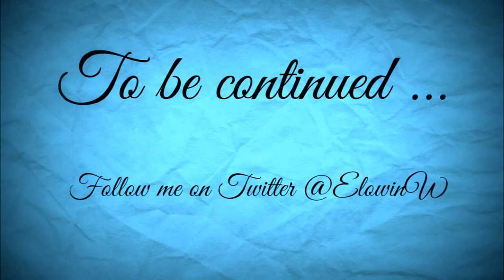Farmer's Dynasty Episode 21 Harvesting the Canola Field | Early access Patch 0.55a [ENG]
Today we do some missions and then we start to harvest our new field of canola.

FARMER’S DYNASTY – the unique REAL-LIFE SIMULATION offers a totally new farming simulation experience and mixes elements of a Life Simulation and Role-Playing with a classical Farming Simulation game.

Developer: UMEO Studios
From: Toplitz Productions

State: Early access